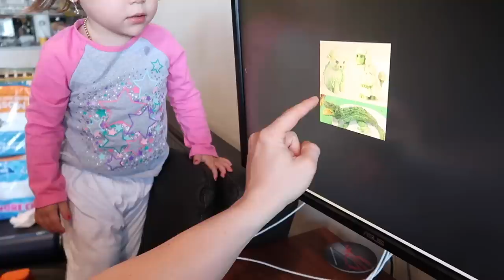Jade vừa nói tiếng anh vừa nói tiếng việt cực kì giỏi luôn cô chú